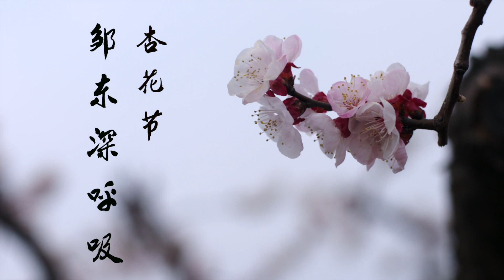无人机航拍山东邹城中心店镇2017杏花节